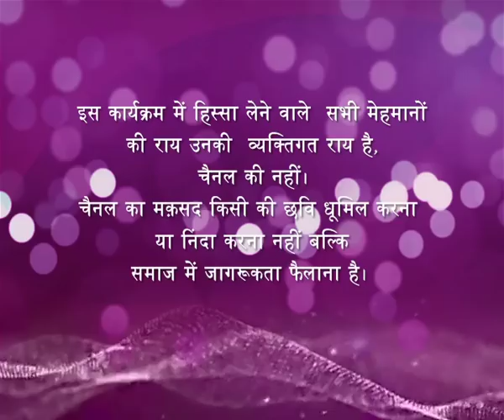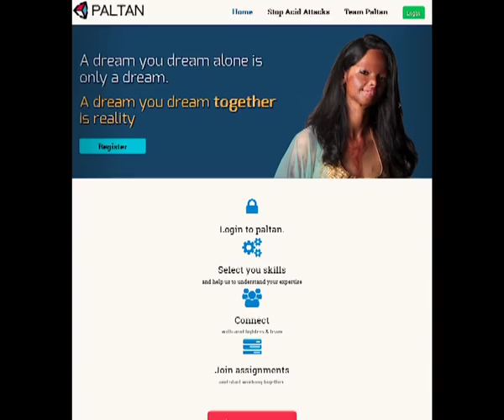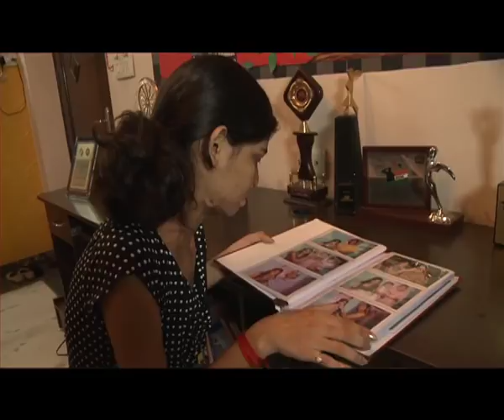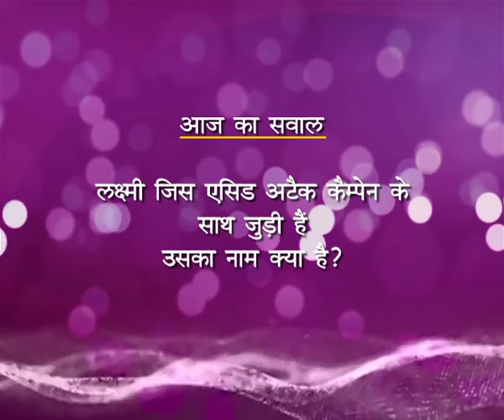Stree Shakti : Inspirational & Emotional Story |Acid Attack Survivor Laxmi Agarwal - Ep #01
“Stree Shakti” designed to be an intensive and emotional talk show, showcases the journey of women, who, when faced with severe hardships, took up the challenge and made a virtue of the necessity. “Stree Shakti” brings to forth the life and times of those women who have not only fought against odds, but have toiled to make a difference to society with their efforts. The show maps the journey of such women with the aim to inspire many others who are going through something similar and need just a motivating example to fight back.